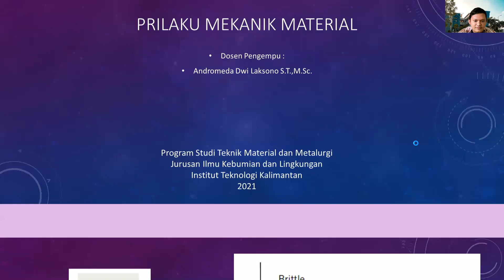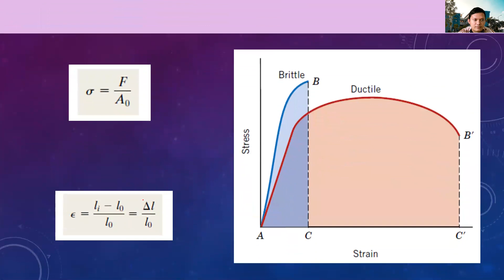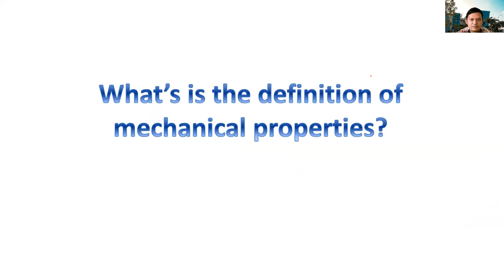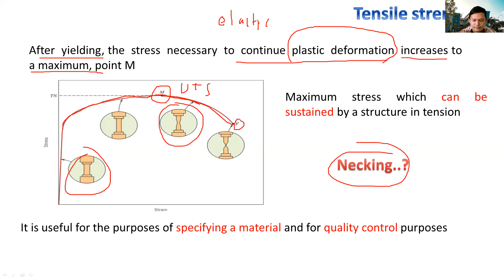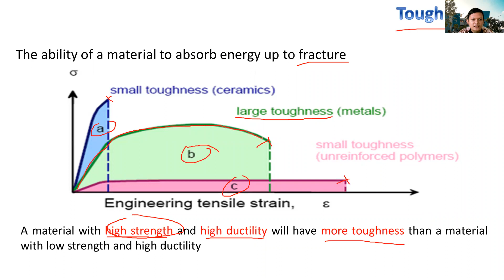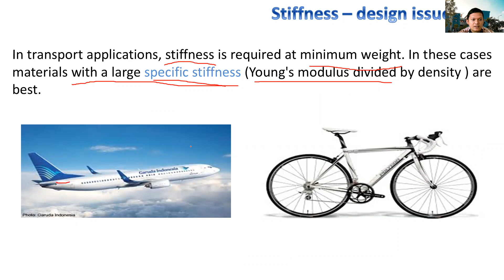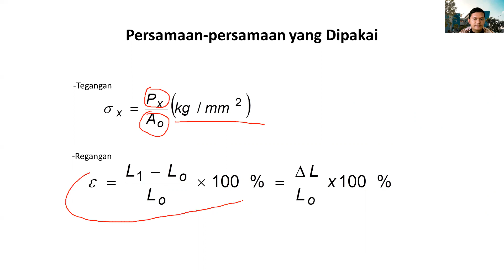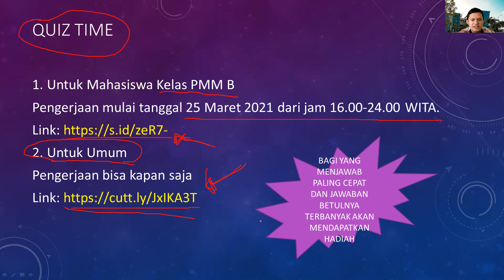Perilaku Mekanik Material: Tensile Test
Video ini dibuat untuk kepentingan edukasi.